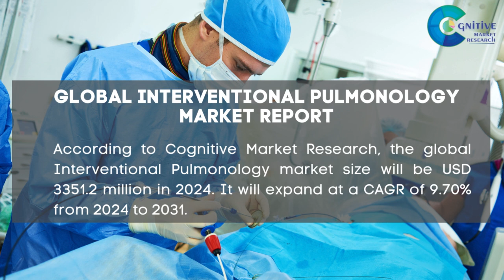Interventional Pulmonology Market Report 2024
Interventional Pulmonology Market Report 2024 | Forecast, Market Size & Growth

Report Insights: According to Cognitive Market Research, the global Interventional Pulmonology market size will be USD 3351.2 million in 2024. It will expand at a compound annual growth rate (CAGR) of 9.70% from 2024 to 2031.

The Asthma Indication held the highest Interventional Pulmonology market revenue share in 2024.